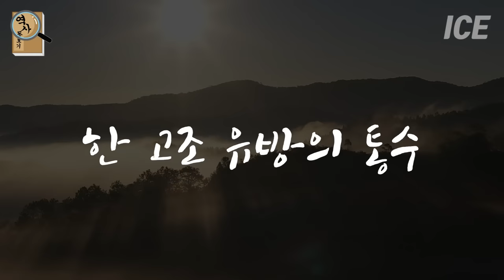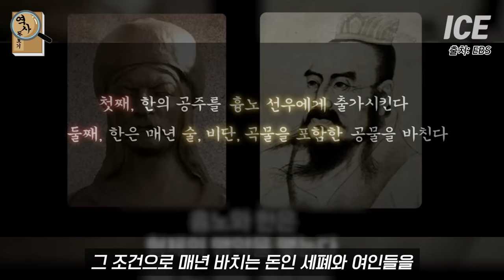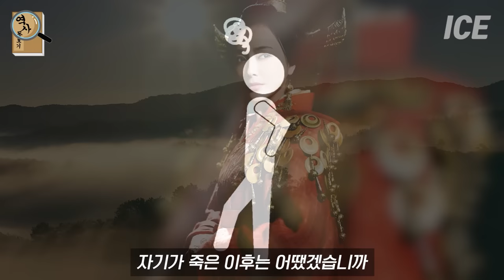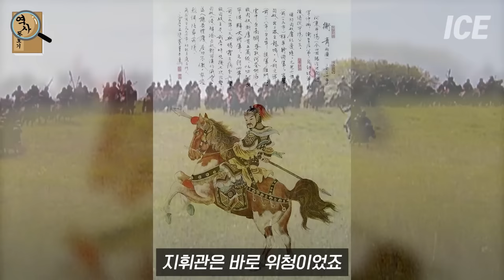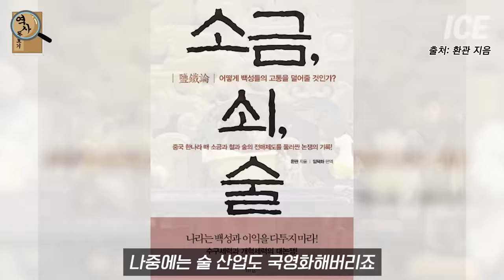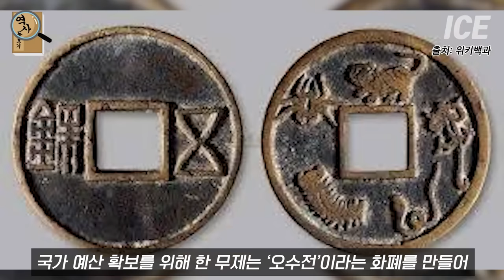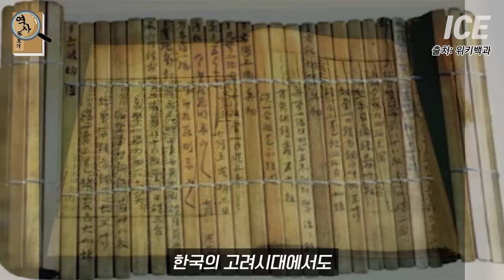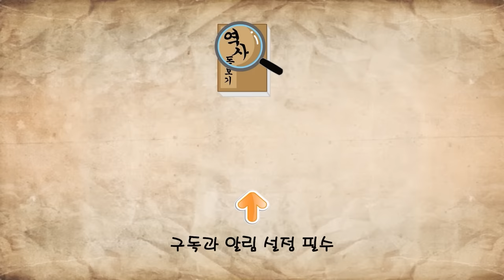한나라는 어떻게 건국되었을까? 중국 고대사를 완성한 거대한 나라 한나라의 역사 몰아보기 통합본 1부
한나라의 역사 몰아보기 통합본 1부

감사합니다 :)